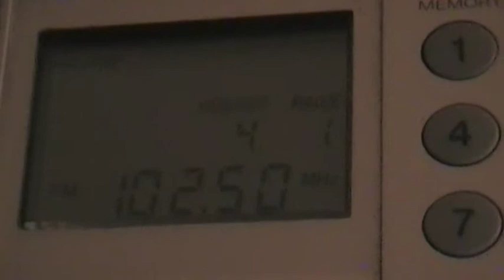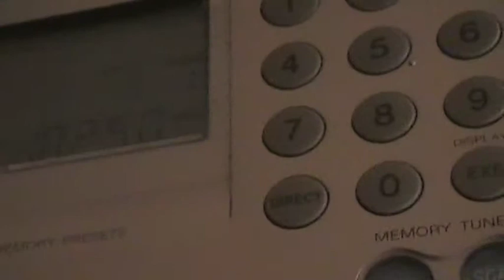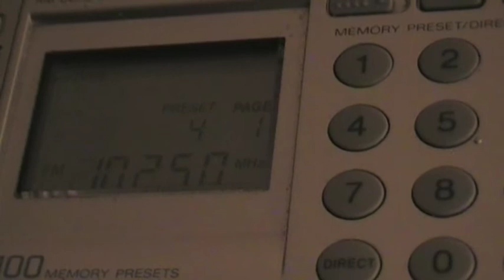Giusy Ferreri su RTL 102.5 con la Gialappa's Band,64° Festival di Sanremo,20.2.2014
RTL 102;5 .Noi Dire Sanremo su RTL 102.5 con la Gialappa's Band,Laura Ghislandi e Gigio D'Ambrosio,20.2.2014,Integrale .Giusy Ferreri .Festival di Sanremo 2014